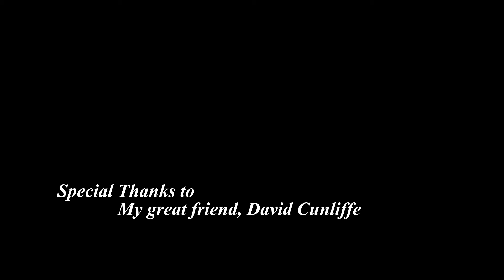My United Kingdom Tour Part V: London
The fifth and final  installment of my personal travel documentary to the United Kingdom.

Shot on a GoPro Hero3+ Black and Edited on Adobe Premiere and After Effects.